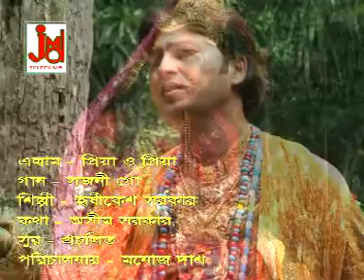SAJANI GO // HRISHIKESH SARKAR // JMD Ventures // FOLK SONG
Title : SAJANI GO
Artist : HRISHIKESH SARKAR

Lyrics :- ASIM SARKAR
Tune :- PROCHOLITO
Video Director : MANOJ DAS
Edit Video
Make-up & Dress
# Category- FOLK
# Language- Bengali
# Pictured By-